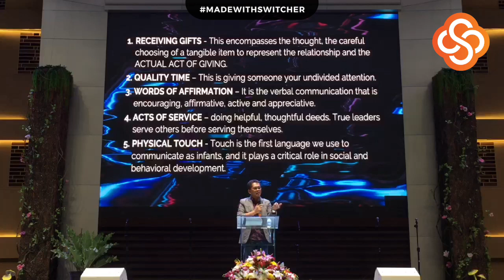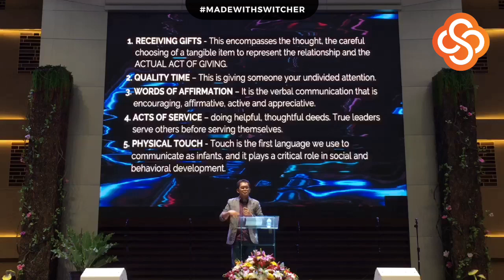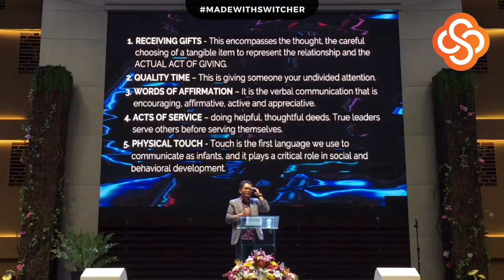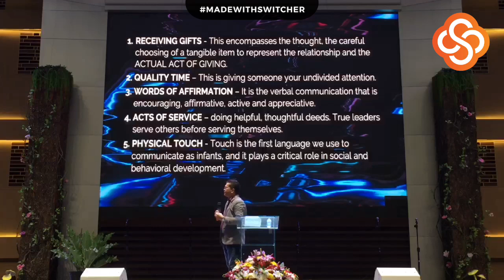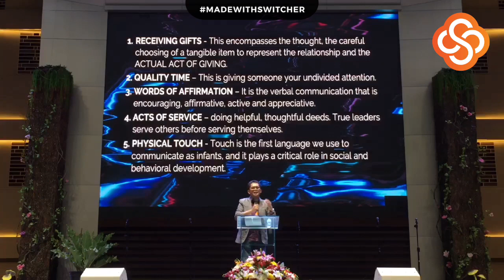Love’s Giving and Giving It Forward